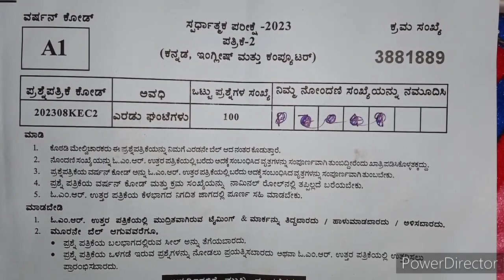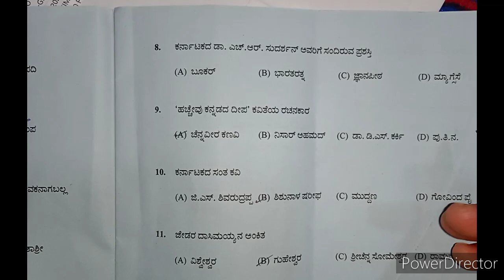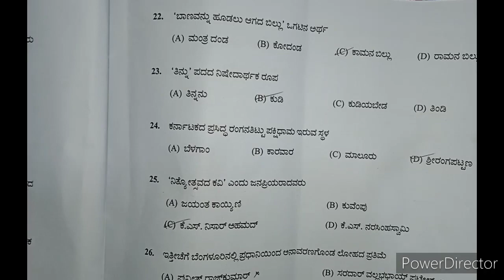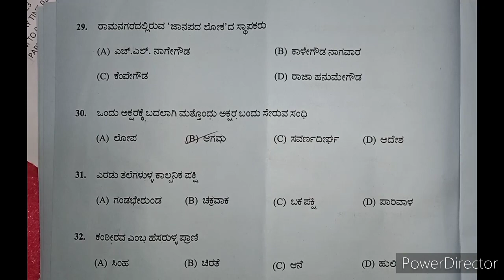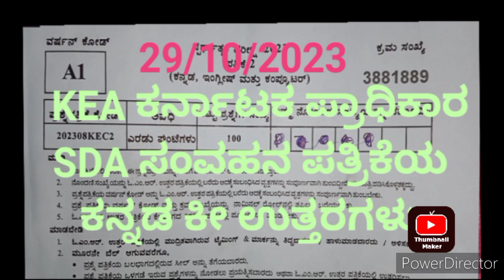29/10/2023 kea SDA exam key answer, ಕನ್ನಡ ಸಂವಹನ ಕೀ ಉತ್ತರಗಳು, SDA key answer, kannada SDA key answer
29/10/2023 kea SDA exam key answer, ಕನ್ನಡ ಸಂವಹನ ಕೀ ಉತ್ತರಗಳು, SDA key answer, kannada SDA key answer